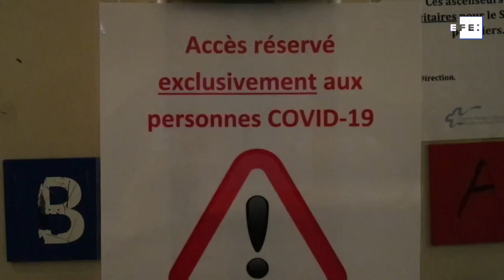Bruselas pide más vacunación de gripe con vistas a los rebrotes de COVID-19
Bruselas (Bélgica), 15 jul (EFE).-  La Comisión Europea (CE) propuso este miércoles aumentar la vacunación contra la gripe estacional en los próximos meses para tratar de evitar el colapso de los hospitales si a la vez se producen nuevos rebrotes o una segunda oleada de COVID-19 en la Unión Europea (UE).